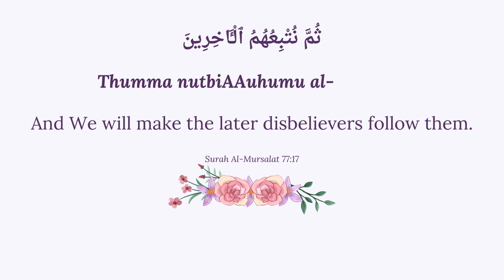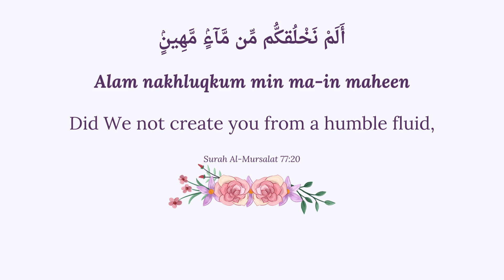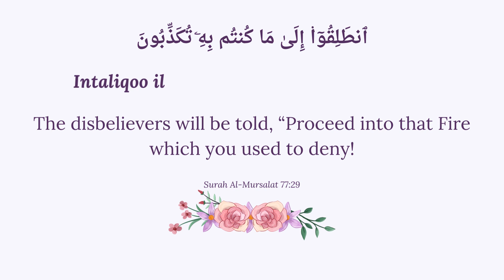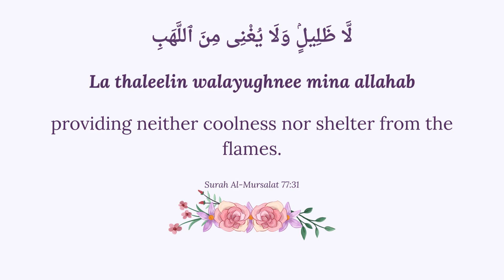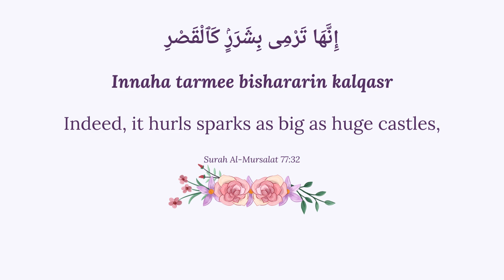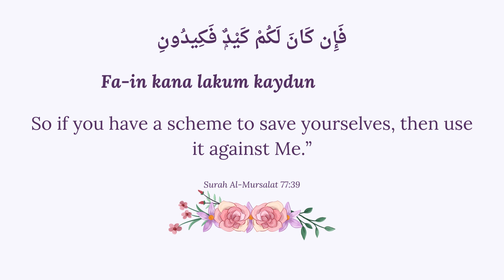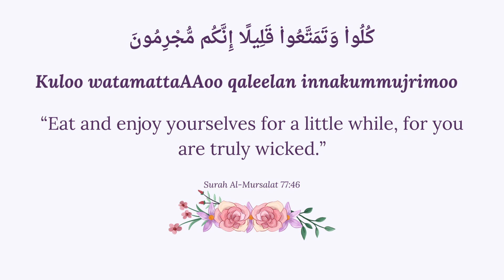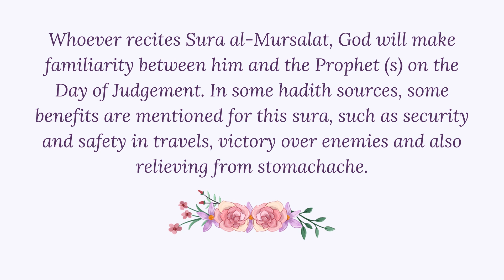Surah Al-Mursalat 77 | The Emissaries | المرسلات | Sheikh Hani Al-Rifai | Those Winds Sent Forth